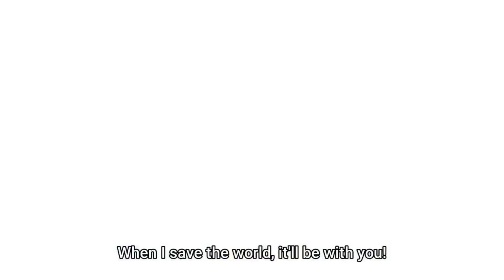Attack on titan - Pink pony club - Eren Yeager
Song: Pink Pony Club